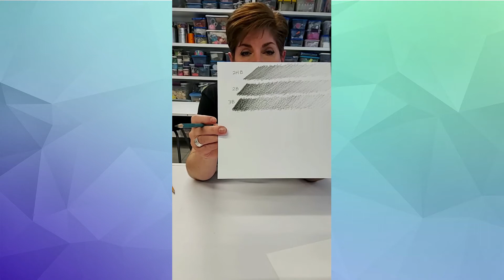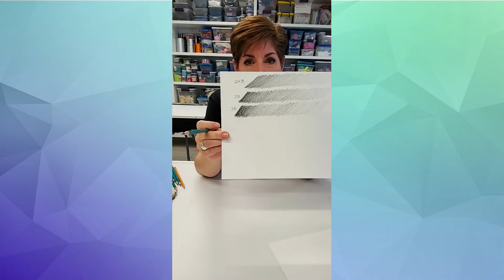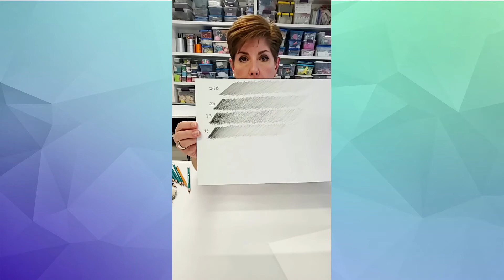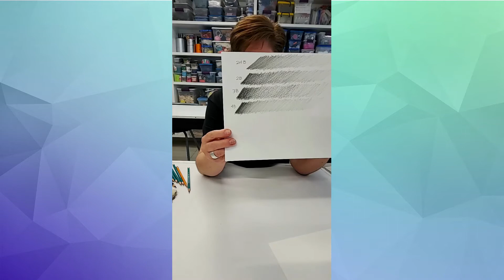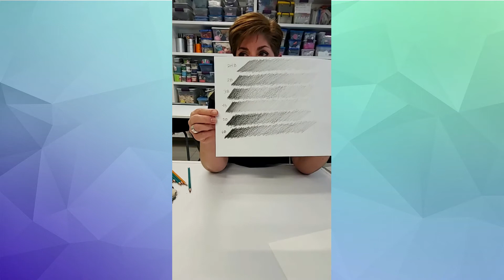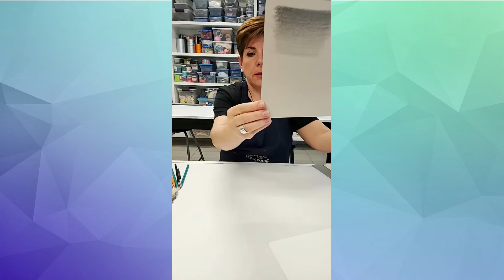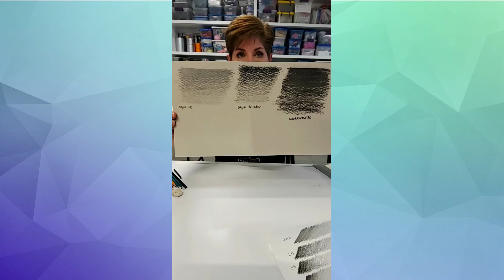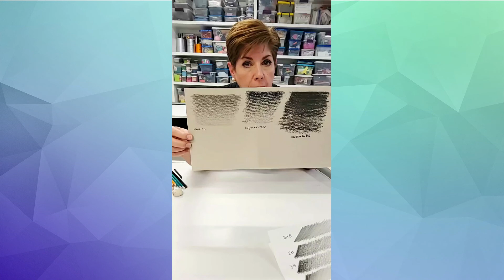Cómo hacer SOMBRAS con LÁPICES DE DIBUJO - Hola Color LIVE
🎁 ¡NO TE PIERDAS del curso gratuito de regalo que tenemos para ti! Conoce y aprende el mundo de posibilidades que tiene la pintura acrílica en nuestro CURSO DE REGALO: "El acrílico y sus increíbles posibilidades"

Hola Creativ@s

Es hora de conocer algunos de los distintos lápices de dibujo, sus usos y practicar un poco con ellos

curso de pintura
Como pintar con acrilico
Como pintar con acrilicos principiantes
Como aprender a pintar
pintura retrato acuarela para principiantes
Como pintar con acrilicos
clases de pintura al oleo para principiantes
como pintar un bosque semi abstracto
Como Pintar Bosque Con Rayos De Sol Y Camino Con Acrilico
Como Pintar Un Paisaje Con Mar Arena Y Gaviotas En Acrilico
Como Pintar un BOSQUE con CASCADA en una Noche Estrellada con Acrilico / Pintura Acrilica #34
Curso de pintura para principiantes (Desde cero)
🖌TUTORIAL PINTURA: Guía básica de acrílico para principiantes- Adolfo Serra - Domestika
🟢 CURSO DE PINTURA - CLASE GRATIS
💥 curso acrilico GRATIS lección #1
Como Pintar con Acrilicos Paso a Paso 1 Materiales y Pintar un Arbol Facil
6 Técnicas principales para pintar con acrílicos
¿Cómo pintar con ACRÍLICOS? Tips y recomendaciones ✄
10 Tips ESCENCIALES para EMPEZAR a pintar con ACRÍLICOS